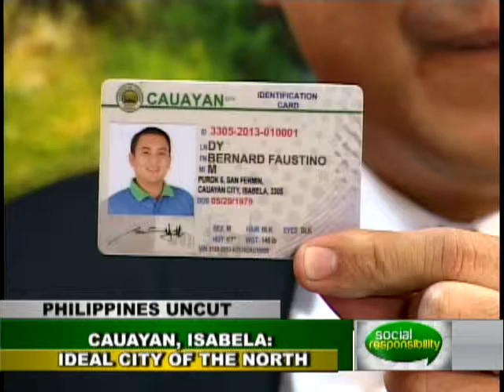PHILIPPINES UNCUT NOVEMBER 09 2014 PART2